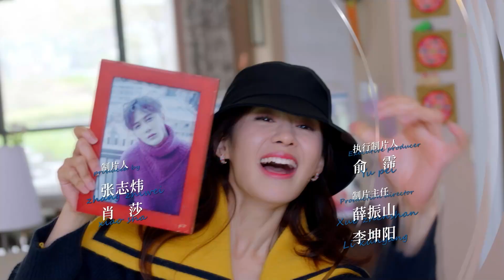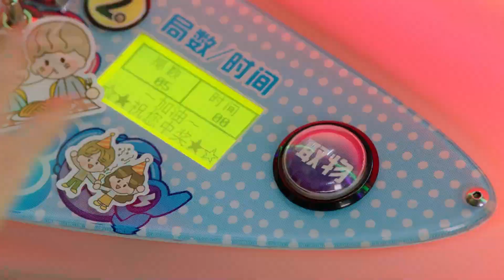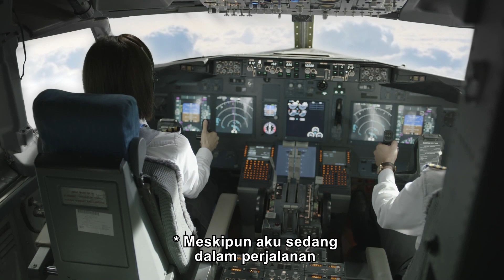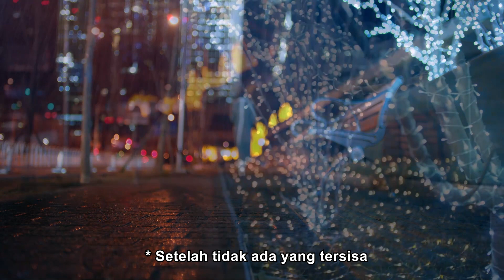👨‍⚕️💖👩‍✈️Pacar kapten saya yang bossy | My bossy captain girlfriend | 📏EP14 | 我的霸道机长女友丨Drama Cina🚀💘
🚀Pacar kapten saya yang bossy | My bossy captain girlfriend 丨 EP14丨我的霸道机长女友丨 Drama Cina
⏳Ini akan diputar pada [21:00, 03 November]

Xu Qingfeng (Tong Dawei) seorang ahli bedah Kardiotoraks Rumah Sakit Yanxi, dan Guan Yuqing (Tong Liya), seorang kapten wanita, jatuh cinta satu sama lain karena kerja sama mereka dalam menyelamatkan pasien. Namun kedua keluarga mereka memiliki masalah sulit yang harus mereka atasi bersama. Xu Xiulan (Xu Di), ibu dari Xu Qingfeng, membesarkannya seorang diri. Oleh karena itu, ia menganggap putranya sebagai segalanya dan ingin mengendalikan karir dan pernikahannya. Guan Yongnian (Han Tongsheng), ayah Guan Yuqing, selalu meremehkannya dan memperlakukannya sebagai ATM untuk putranya yang sombong dan pemberontak, Guan Zhenlei (Tan Jianci). Xu Qingfeng dan Guan Yuqing awalnya mencoba menghindari masalah keluarga mereka melalui pekerjaan mereka. Namun, ketika mereka ingin bersama, mereka menyadari bahwa orang tua mereka adalah rintangan yang tidak dapat diatasi dan mereka harus mengubah diri mereka sendiri.